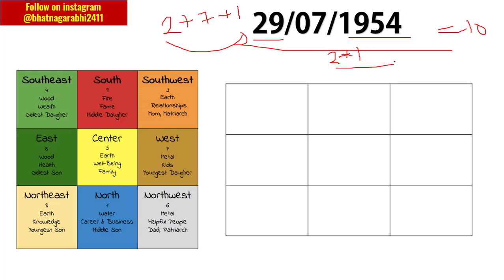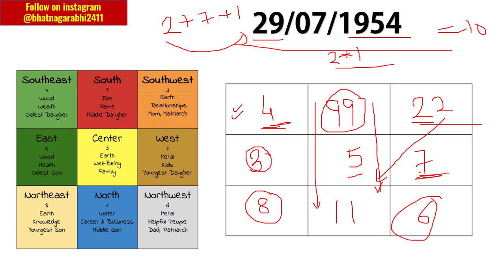harshad mahta numerology | share market numerology | lu shu grid | lo shu grid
harshad mahta numerology | share market numerology | which numerology number is best | lu shu grid | lo shu grid